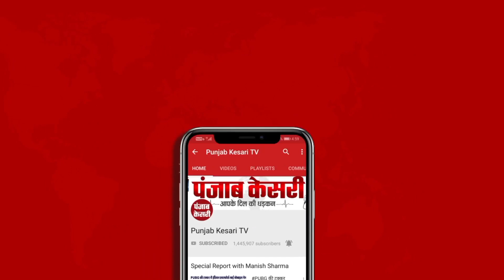Bharat Jodo Yatra में मौजूद लोगों ने बताया कुछ ऐसा, सुनकर लोटपोट हो जाओगे!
राहुल गांधी के नेतृत्व में कांग्रेस की भारत जोड़ो यात्रा जारी

पंजाब के होशियारपुर में पहुंची है भारत जोड़ो यात्रा

भारत जोड़ो यात्रा में मौजूद लोगों ने बताया यात्रा का मकसद

होशियारपुर के बाद हिमाचल प्रदेश में एंट्री करेगी भारत जोड़ो यात्रा

30 जनवरी को भारत जोड़ो यात्रा का समापन होगा

श्रीनगर के लाल चौक पर राहुल गांधी तिरंगा फहराकर यात्रा का समापन करेंगे